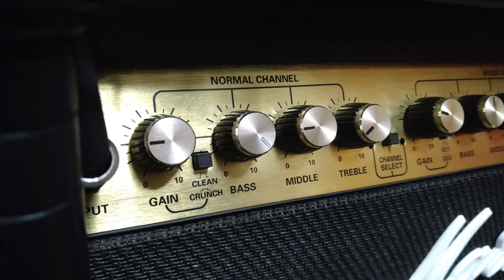【世界基準のサウンド！】BOSS DS-1& Fender Jaguar 〜エフェクターレビュー編〜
今回はボスのDS-1をフェンダー ジャパンのジャガーで
弾いてみるレビュー動画です。

今更ながらDS-1のレビュー動画です。
いや、レッチリの大阪公演のチケットが手に入らなかった腹いせに
動画作りました。「ジョン・フルシアンテに届け！！」ってね。

使用ギターはストラトでも良かったんですが
ジャガーでやっちゃいます。
あれ？それってカート・コバーンじゃねぇか？って。
心配ご無用！ハムバッカーでは無いのだ。

ちなみにこのDS-1は無改造の状態です。
そしてやはり懸念通りTONEが扱い辛い。そして動画では
あまり気になりませんがノイズもまぁまぁ出るw

それでも世界的大ベストセラーペダルなので
良い音するんだわ、これが。
フルシアンテもコバーンもサトリアーニもエディーも
隣のお兄さんもみんな使ってたDS-1。

今更語ることなんてないDS-1をただ好きだからって理由で
弾いている動画にどうかお付き合いください。

使用アンプはMarshall Valvstate8080となります。

（ボス DS-1 & フェンダー ジャパン ジャガー）

目次
0:00　はじめ
0:31　歪みを調整
2:38　トーンを調整
4:44　お気に入りを探す
6:09　まとめのおまけ

～～～～～以下、チャンネル概要～～～～～
M&G SOUND WORKSは【所有ギターやエフェクターの紹介】を目的としたチャンネルです。
動画内で演奏している楽曲はオリジナルのものです。
空気感を再現するために音源に関してはスマホ録りとしております。
（ご要望などがあればマイク録り動画も検討しております。）